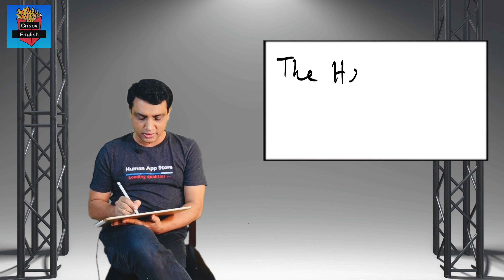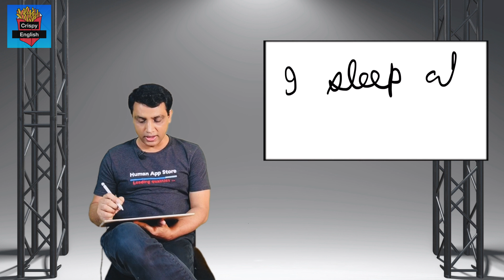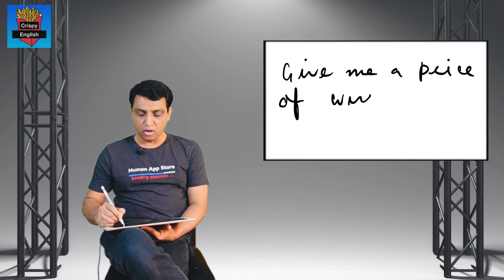১০ টি ভুল ইংরেজি আপনাকে অল্প শিক্ষিত প্রমানিত করে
ভিডিও টিতে সচরাচর ভুল হয় এধরনের ১০টি ইংরেজি বাক্য সম্পর্কে আলোকপাত করা হয়েছে। ভুল গুলো extremely common এবং ভুল গুলো করলে বক্তার ইংরেজি জ্ঞান নিয়ে মানুষের মনে বাজে ধারনা তৈরি হতে পারে।